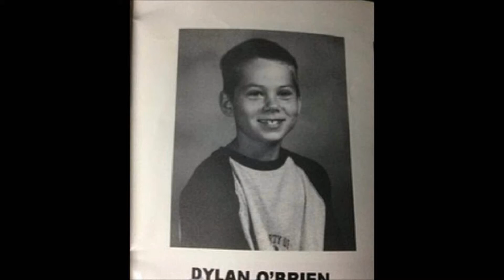Dylan O'Brien || Hit This Hard (1)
Audio: Hit This Hard by Post Malone